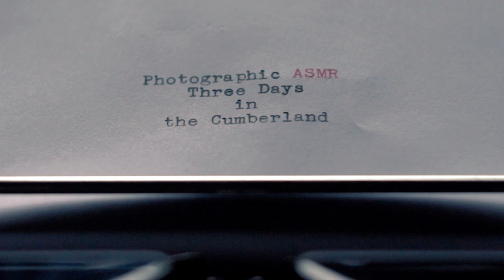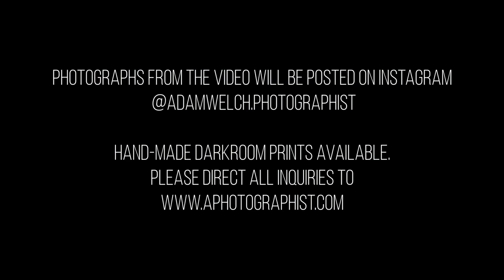Photographic A.S.M.R | 3 Days Solo Camping and Large Format Photography in the Cumberland Plateau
To preserve the experience  I do my best to keep mid-video ads out of the A.S.M.R. posts. So, please consider having a look at some of the things that really help to keep the channel spinning.

Learn to see your photographs differently with my new book on composition